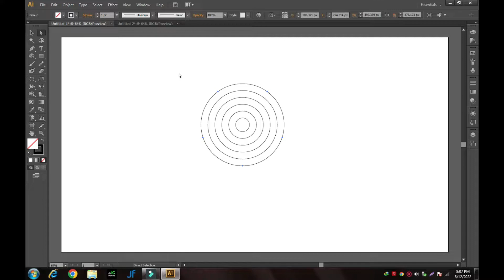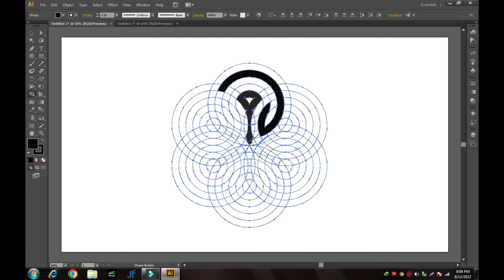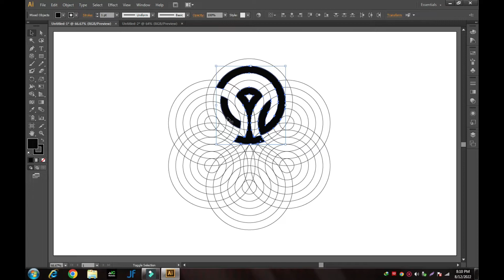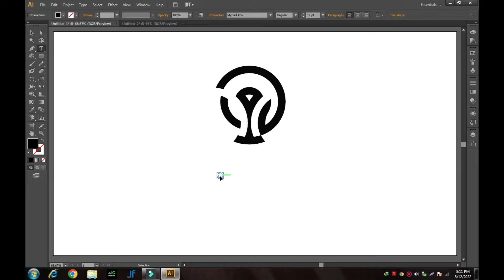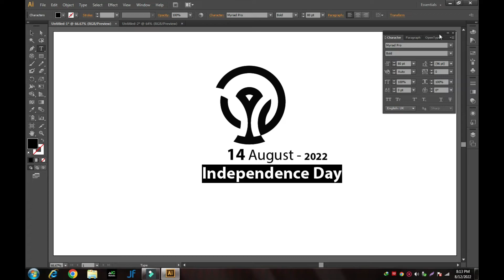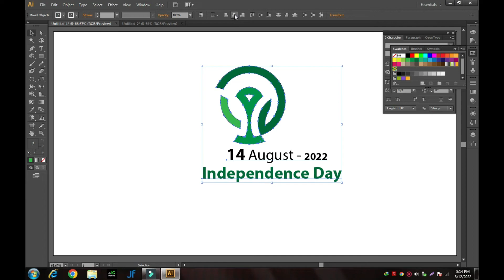14 August 2022 | Independence Day logo | Graphic Room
14 August - 2022 | Independence Day logo Design - Graphic Room
      I will make this foe Azadi Pakistan.